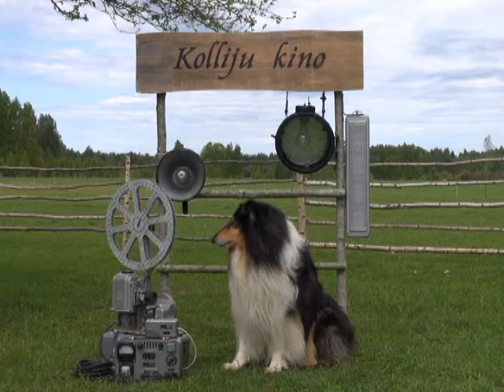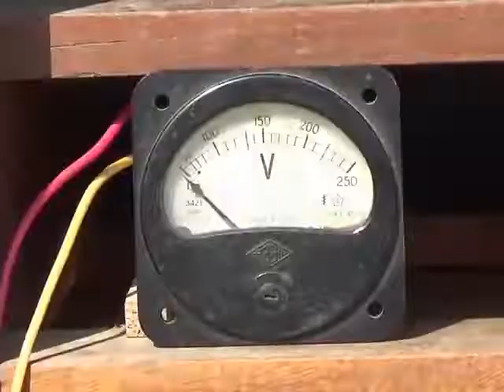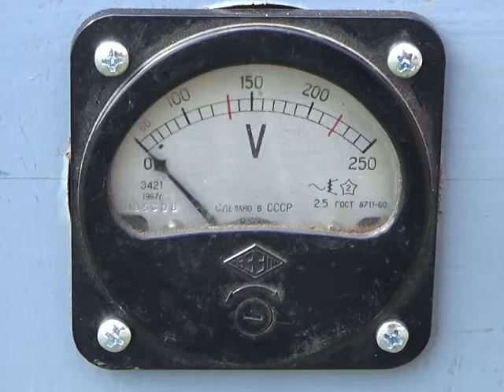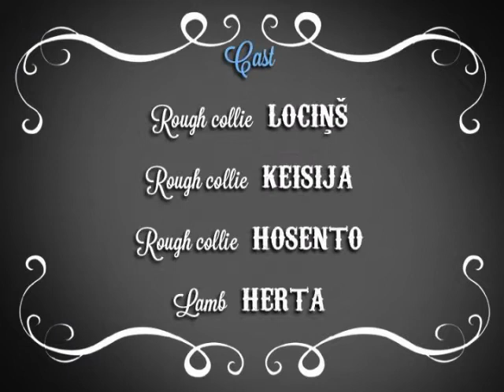Adventures of farm collies ep 47 Reel-to-reel tape recorder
Īsfilma "Magnitonc".
Short film "Reel-to-reel tape recorder".